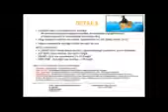September 2018 Pre-UTA Commander's Comments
Script: Hi, I am Colonel Roger Suro and I’m looking forward to the September UTA this weekend.

Friday night, our Airmen & Family Readiness Center will host a Spouse Orientation night from 6-8 PM in building 44 with all the info you and your spouse need to take advantage of military benefits.  There will be experts from Tricare, Veterans Affairs, Military One Source and more.

Saturday morning will begin with free Starbucks coffee for the first 5 people in line and end with a Key Spouse Happy Hour.  Check email and FaceBook for early BX hours and Key Spouse info.  During Saturday, we will continue to develop exceptional Airmen through readiness and resilience training.  Check out the Green Dot schedule.

Sunday will begin with a short CC call and Wingman Day program in the 5 Bay Hangar.  Wingman Day will focus on “Breaking Barriers by Capitalizing on Strengths.”  Our guest speaker, Ms Lisa Everette-Anderson, will share her amazing story after a tragic motorcycle accident.  She is the spouse of our own flight doc, Col Anderson.

Sunday will conclude with the Family Day festivities from 12-4 at Ike Skelton Park.  A highlight will be the Cardboard Boat Race at 2 pm.  The award for the most spectacular sinking is one of many prestigious awards.  You can find all the rules for the race on FaceBook.

Congratulations to all our new promotees.  12 new STEP II promotees will add a stripe on 1 Oct.  It is an honor to serve with you.  Have a safe commute and a great weekend.